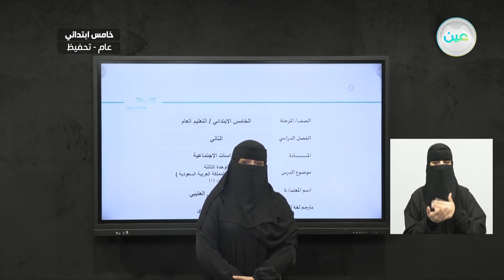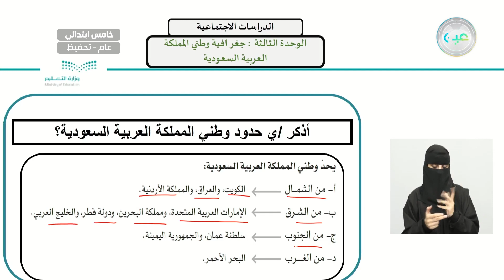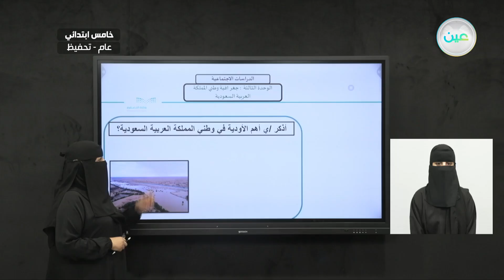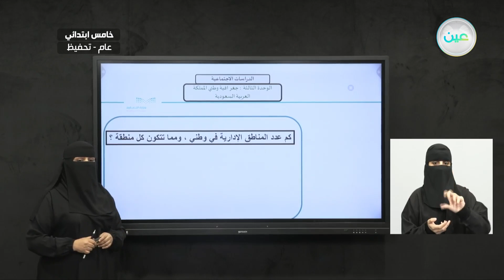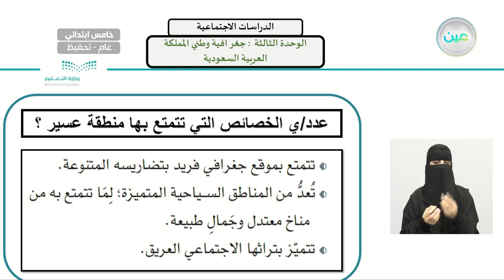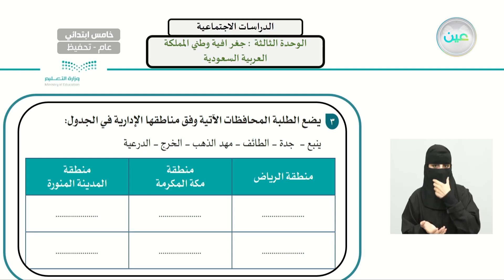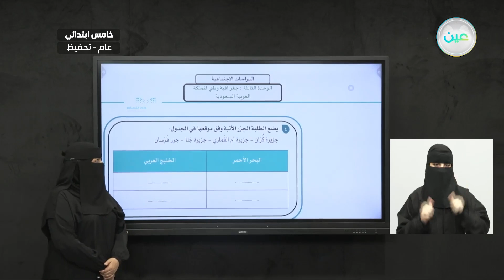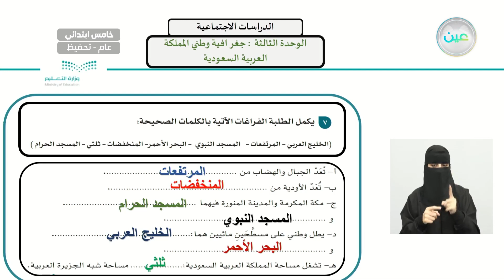الوحدة الثالثة ( جغرافية وطني المملكة العربية السعودية ) إثراء 1 الدراسات الاجتماعية - خامس ابتدائي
الحصة الثانية - الاثنين - الأسبوع الثاني عشر - خامس ابتدائي05